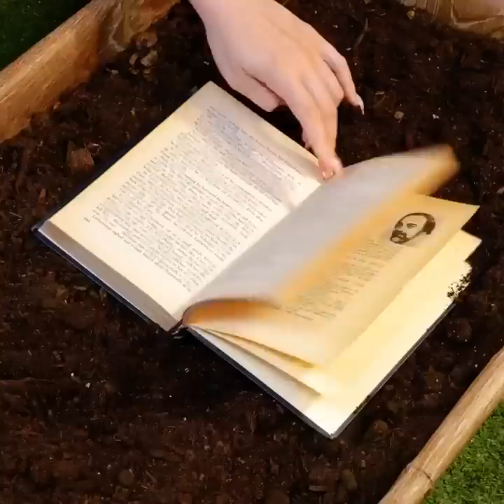Awesome Gardening Hacks That Will Save You Time And Money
TIMESTAMPS:
00:01 Camping mattress
03:18 How to take care of trees
04:58 How to save plants from pests
07:26 Greenhouse
10:05 How to grow flowers
In this video, we'll share some amazing gardening hacks that will help you grow a beautiful and bountiful garden. From tips for planting and watering to creative ways to repurpose household items for gardening, we've got you covered with practical advice that will make your gardening experience easier and more enjoyable. We'll also show you some DIY projects that will help you save money and make your own gardening tools and accessories. Whether you're a seasoned gardener or a beginner, this video has something for everyone. So grab your gloves, grab your shovel, and get ready to learn some amazing gardening hacks that will make your garden the envy of the neighborhood!